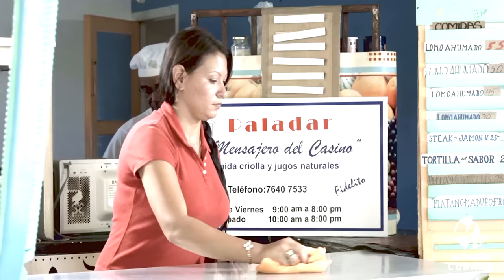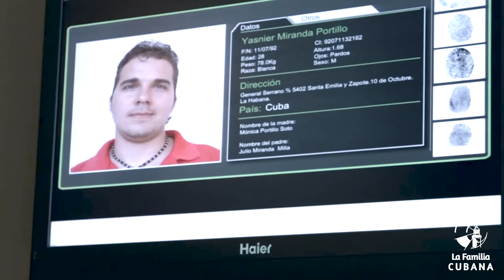POLICIACO CUBANO: ENCUBIERTOS DE LA CUADRA 🚨 | Unidad Nacional Operativa | CAP. 26